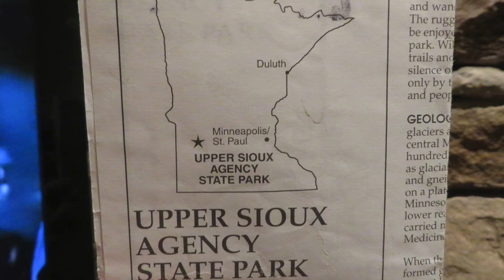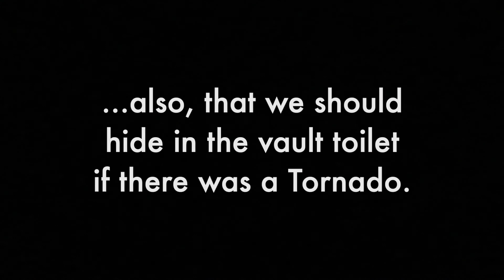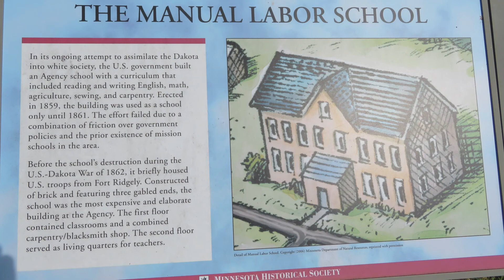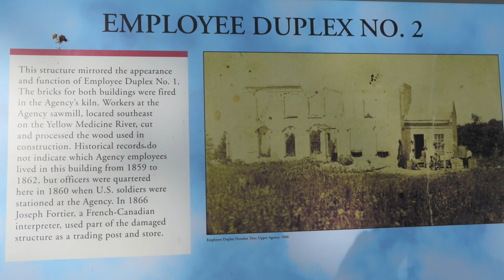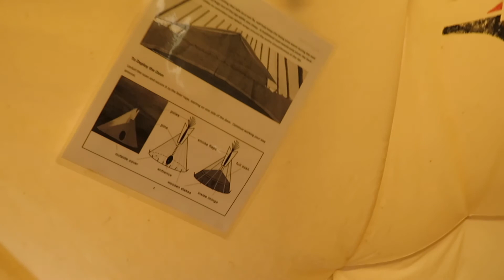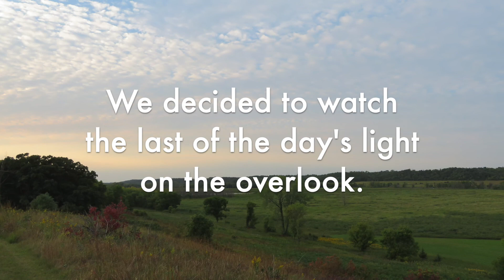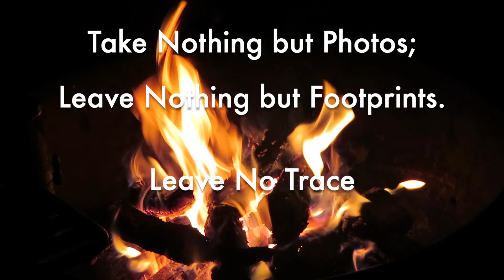UPPER SIOUX AGENCY MN State PARK - Labor Day Weekend 2020 w/ Jess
Make Sure its 1080p!  Upper Sioux Agency State Park in Western Minnesota is full of history, wildlife and magnificent views of the Minnesota and Yellow Medicine River Valley.   My old friend Jessica, her Dog Surly and I enjoyed hikes, great sunshine and campfire cooking around this important site involving the Dakota Conflict of 1862 over a great Labor Day Weekend.